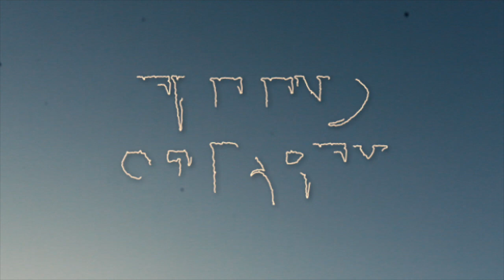THE END OF PARTY - Short Film about Phobia (Fear of the Dark)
Short film based on short story by Graham Greene from 20th century.